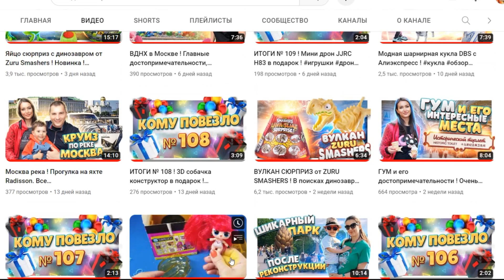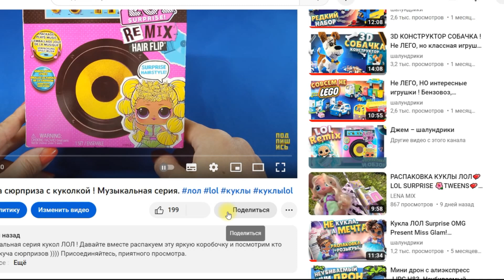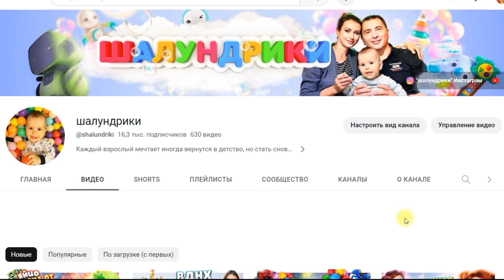ИТОГИ № 110 ! Кукла ЛОЛ REMIX в подарок !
Поздравляю победителя и жду связи ! )))